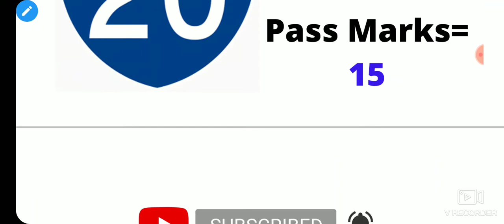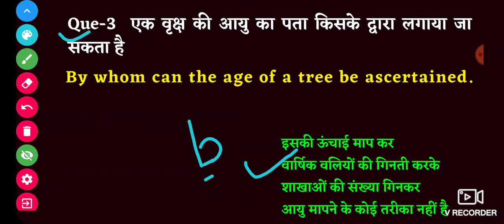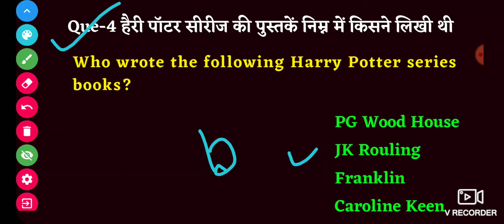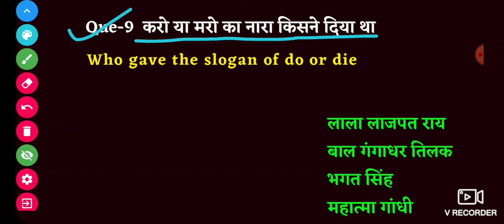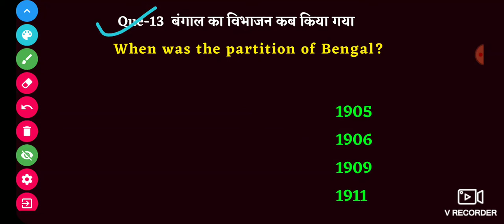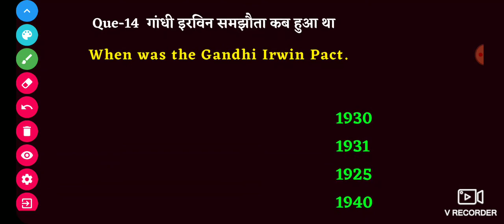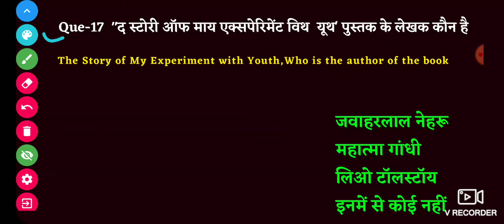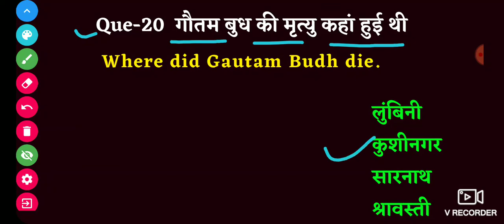Top-20 GK QUESTIONS IMPORTANT FOR GOVERNMENT EXAMINATIONS SSC NTPC UPSI DELHI POLICE, GK QUIZ 4 ALL